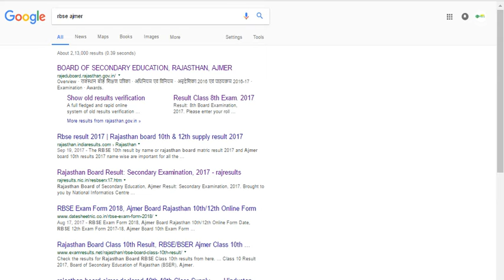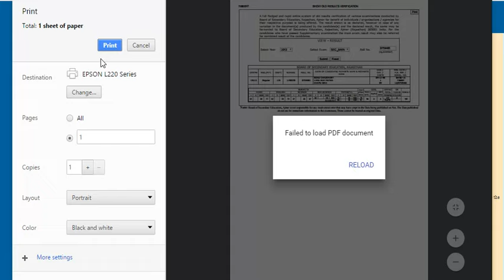How To Download RBSE Old Mark Sheet Or Result Online On RBSE Portal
How To Download RBSE Old Mark Sheet Or Result Online
internet  Technology video